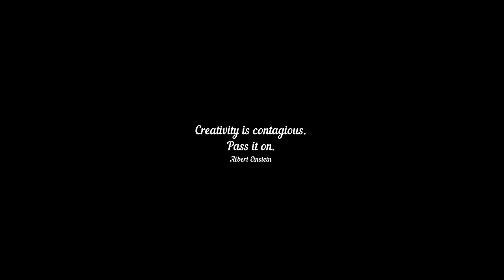How to draw girl face | V-2889